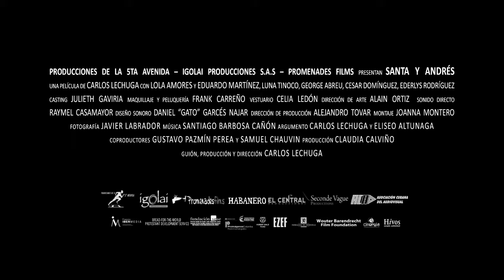SIFF 2017 Trailer: Santa & Andres (Santa y Andrés)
Screening at the Seattle International Film Festival. Tickets available now

Cuba | 2016 | 105 minutes | Carlos Lechuga

This political odd-couple story set in 1980s Cuba introduces a dissident homosexual novelist and the local woman assigned by the government to monitor his house arrest, who slowly come to discover that they have more in common than expected.

Banished to a small town in the east of Cuba for having dared to challenge the government through his novels, openly gay writer Andres (Eduardo Martinez, Best Actor, Miami International Film Festival) one day finds himself under the watchful eye of hard, humorless local party operative Santa (Lola Amores, Best Actress, Miami International Film Festival), sent to ensure that Andres does not disrupt a gathering of international journalists--though the warden soon realizes that her prisoner is not a wild subversive but a shy homebody. But after Andres is brutally attacked by troubled local youth, Santa's tough facade falls and she quickly takes over as caregiver and companion. Two lonely souls unexpectedly find comfort in one another and question their accepted identities and roles within the Revolution in this powerful and controversial second feature by writer/director Carlos Lechuga. Winner of four awards at this year's Guadalajara International Film Festival, including Best Ibero American Fiction Feature, Best Actress (Lola Amores) and Best Script, Santa & Andres is a moving, deeply felt exploration of how ideology shapes our identities and how unexpected moments of grace can bring us back to who we really are.